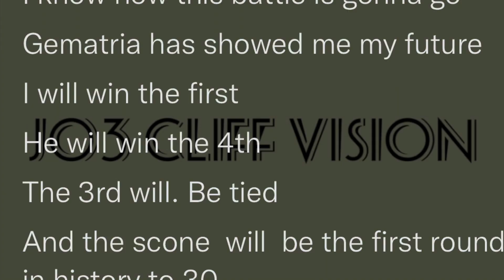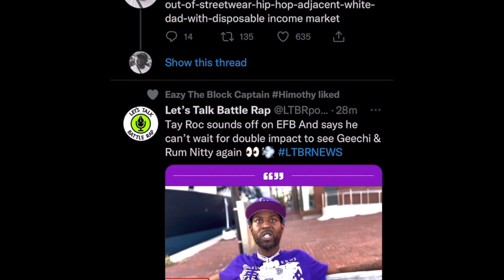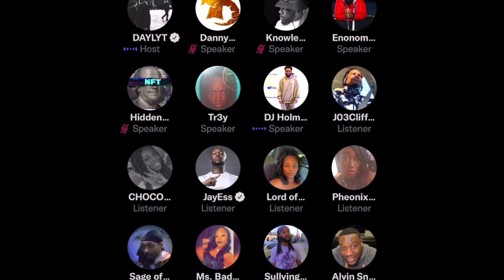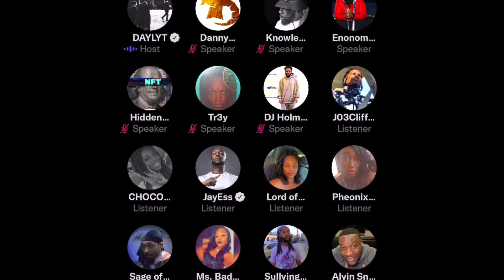Daylyt Vs Loaded Lux | Danny Meyers & Daylyt speak on the upcoming battle🔥🔥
daylyt vs loadedlux has been supposed to happen for a while now…But it’s set to go down in December
Details are vague but Daylyt is holding a twitterspaces rn with dannymeyers knowledge and others talking about the upcoming

comment who y’all got and why